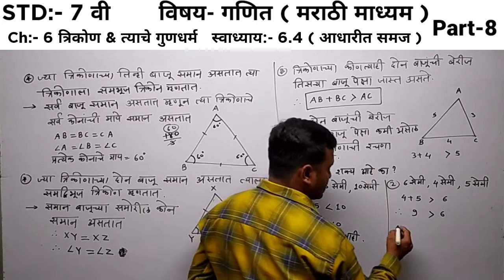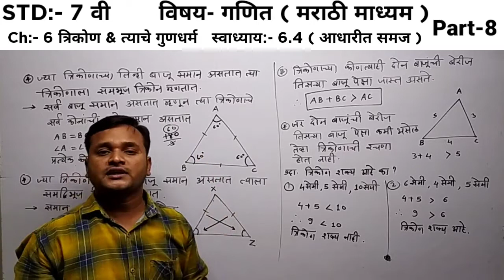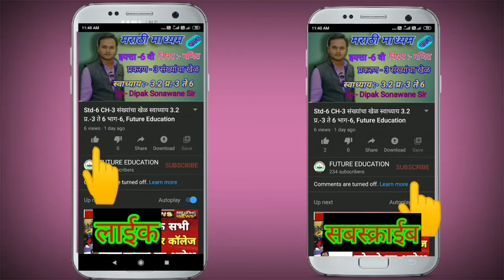भाग-9 STD-7 CH-6 स्वाध्याय-6.4 प्र- 1 & 2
CH-6 त्रिकोण & त्याचे गुणधर्म, Dipak Sonawane Sir, Future Education